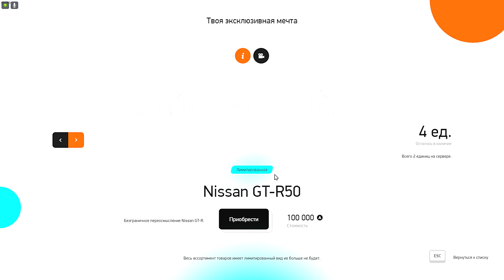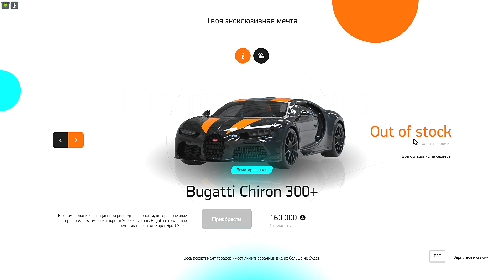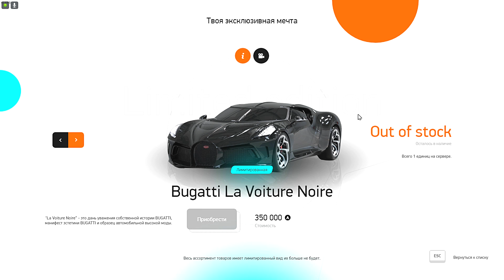КУПИЛ САМЫЙ ДОРОГОЙ ОСОБНЯК В ГТА 5! ARIZONA RP GTA 5!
IP сервера RAGE MP: s1.arizona-v.com:22005
►Плейлисты:
Мой ПК:
►Видеокарта: GeForce RTX 2080Ti (11Gb)
►Процессор: AMD Ryzen 7 2700X Eight-Core Processor
►Системная плата: Asus TUF X470-Plus Gaming
►Оперативная память: 32GB (2x16Gb) DDR4 2933Mhz Kingston Hyperx Predator RGB
►Кулер: Система водяного охлаждения DigitalRazor Hydro 120
►SSD накопитель - SATA: SSD 480Gb
►HDD накопитель: HDD 2TB Seagate Barracuda Pro
►Корпус: Cooler Master MasterCase MS600
►Блок питания: 700W Cooler Master MasterWatt Lite 700